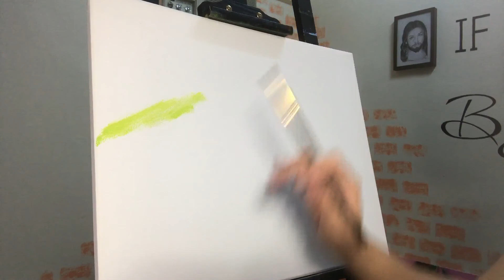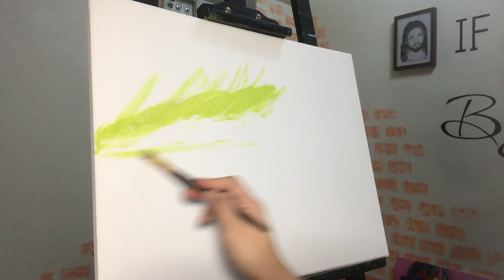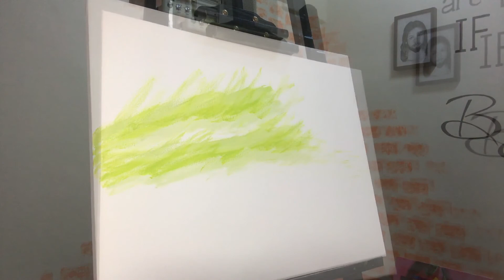NORTHERN LIGHTS PAINTING TUTORIAL STEP by STEP || Real Time Process (TAGALOG)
🎨hello..

Just wanna share my latest commissioned art, and Tutorial painting at the same time.
I really tried my best to do it with Acrylics but unfortunately I consumed a lot of time to perfectly blend the colors. That's why I decided to mix it with oil paints. And I really love how it turns out. :)

Materials used:
16'20 inches stretched canvas
Acrylics: Marries and Pebeo
Oil Paints: Pebeo
(Colors)
♥ Titanium White
♥ Black
♥ Primary Cyan
♥ Phthalo Blue
♥ Primary Magenta
♥ Emerald Green
♥ Lemon yellow
♥ Yellow green
♥ Sap Green